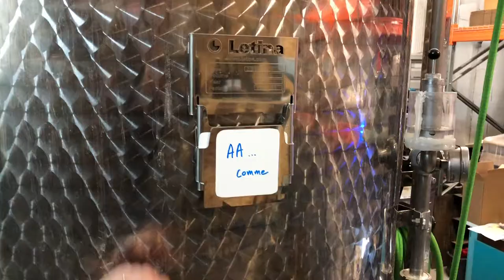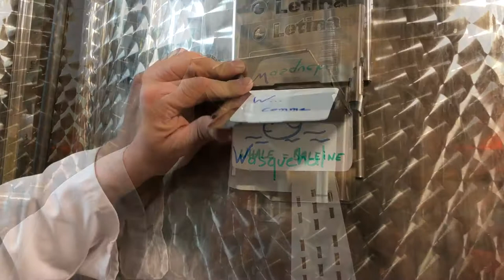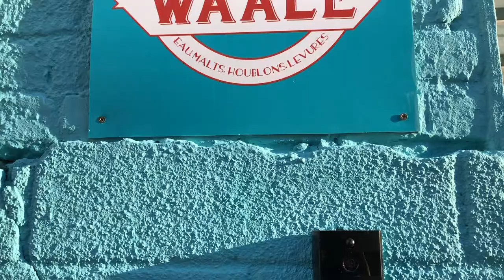Waale - Ze film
Ce film présente notre micro brasserie, dans le cadre de notre projet de financement participatif sur la plateforme Ulule.